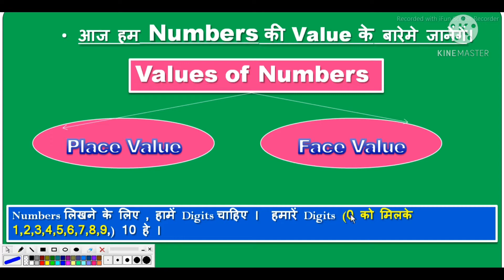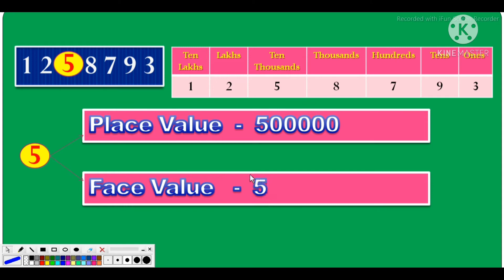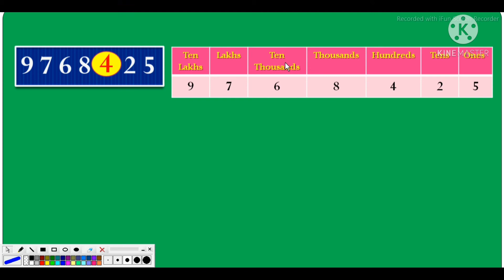Class 4 | OSEPA | MATHEMATICS |Place value and Face Value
Place value and Face Value , in this video students know about the digits Place value and Face Value
स्थान मूल्य और अंकित मूल्य, इस वीडियो में छात्रों को अंकों के स्थान मूल्य और अंकित मूल्य के बारे में पता है